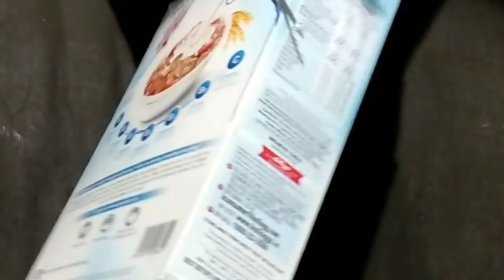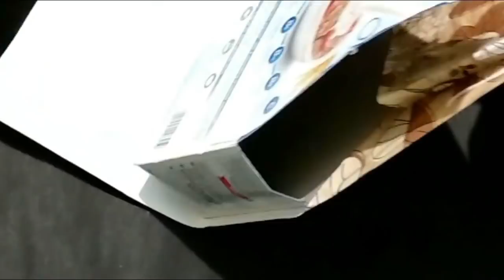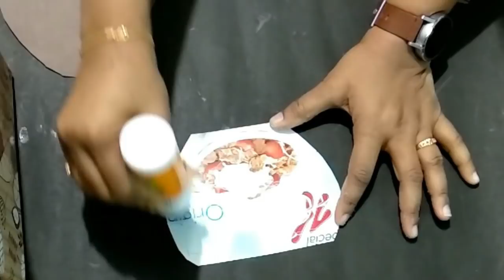Best out of waste | Recycle Cereal box | Room Decorating Ideas | Recycled crafts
Make storage box or containers or holders for your kitchen or room. It’s the best decorative storage for your daily use.  DIY recycle cereal box or cardboard box to beautiful kitchen aprons

Keep Supporting !!